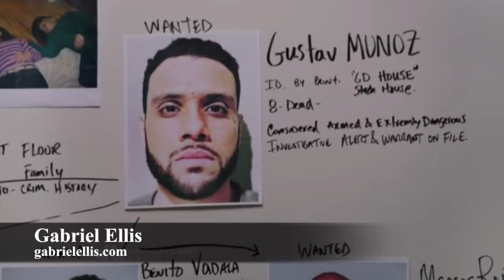Gabriel Ellis NBC Chicago PD Turn Off The Lights: 50 Cent Before I Self Destruct:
NBC Chicago P.D. Turn Off The Light,  50 cent Before I Self Destruct:, Gabriel Ellis as Gustav Munoz, Jason Beghe as Hank Voight, Jon Seda as Antonio Dawson, Sophia Bush as Erin Lindsay, Jesse Lee Soffer  as Jay Halstead, Patrick John Flueger as Adam Ruzek, Marina Squerciati as
Kim Burgess, Elias Koteas as Alvin Olinsky LaRoyce Hawkins as Kevin Atwater.